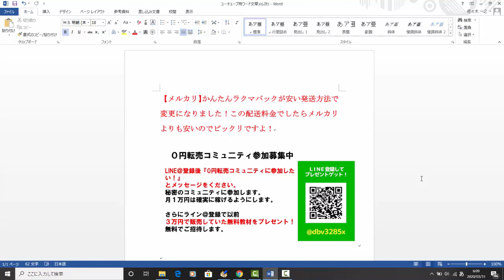【メルカリ】かんたんラクマパックの値下げが決定！この配送料金でしたらメルカリよりも安いのでビックリですよ！【佐々木一之】